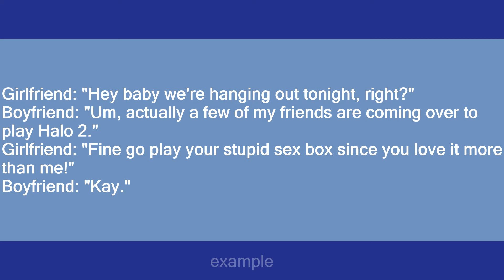sex box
Slang flashcards: